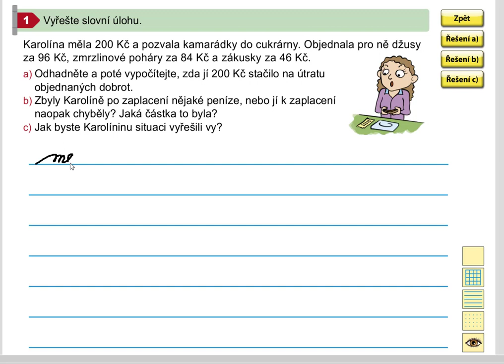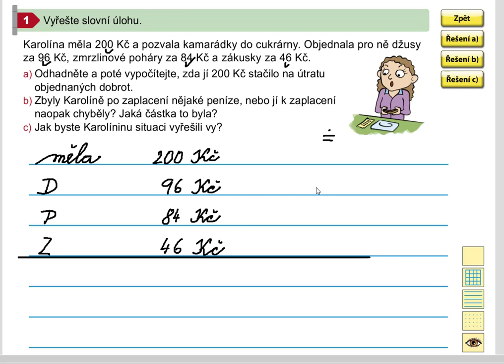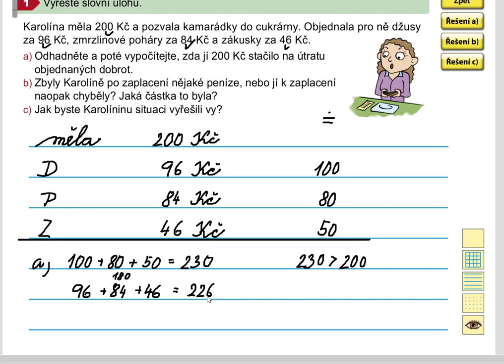Sčítání a odčítání do 1 000 000(slovní úlohy), Mat. mat. pro 5.roč., 1. díl, str. 7, cv. 1